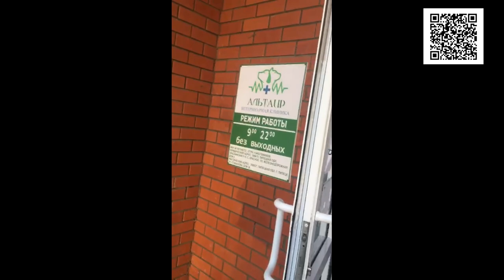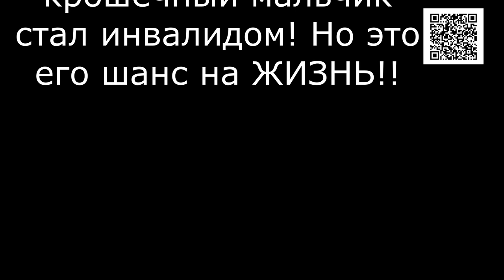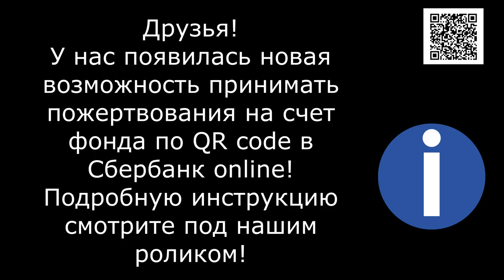Последняя ли жертва в этом году?_puppy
Страшный подарок под забором...

1. Откройте мобильное приложение Сбербанк-Онлайн. (если нет, то скачайте из AppleStore или GooglePlay)

2. Перейти в раздел «Платежи»
3. Выберите «Оплата по QR или штрихкоду»

4. Наведите камеру на QR или штрихкод

5. Выберите карту списания и нажмите «Продолжить»

6. Сверьте реквизиты получателя и убедитесь в правильности Ваших данных

7. Нажмите продолжить и далее Подтвердить. Придёт СМС с номера 900, с информацией о платеже.

8. Сохраните чек оплаты (можно сделать скриншот или отправить по почте). А можно просто пропустить, чек оплаты всё равно потом будет храниться в истории операций Сбербанк-Онлайн.

Голодные телефоны:
Билайн: 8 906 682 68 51
Билайн: 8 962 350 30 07
Теле2:  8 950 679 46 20

Банковские Карты:
Alfabank: 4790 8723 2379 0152
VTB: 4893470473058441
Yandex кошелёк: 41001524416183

Our bank cards:
Visa Classic: 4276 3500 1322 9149
Beneficiary of payment: Valentina Silich
Получатель платежа: Valentina Silich

Visa Classic: 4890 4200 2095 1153
Beneficiary of payment: Valeriia Utkina
Получатель платежа: Valeriia Utkina